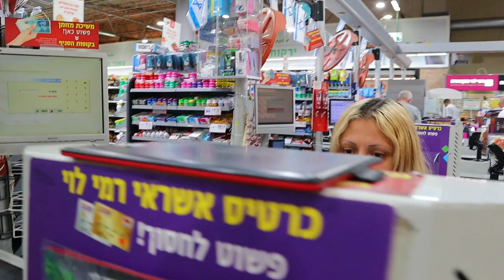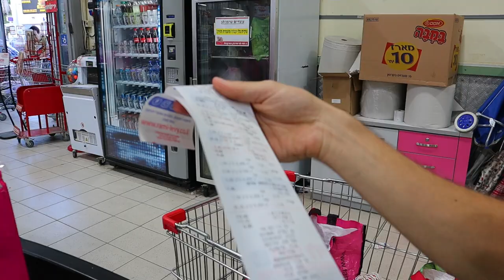Supermarket Vocabulary in Hebrew // Learn Hebrew at the grocery store [English subtitles]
Come to the supermarket with us and learn some useful Hebrew vocabulary for grocery shopping!

⭐ Join the PIECE OF HEBREW CLUB and access exclusive content to study this video in depth: transcript, audio, vocabulary list, interactive flashcards, access to a private forum, monthly Zoom class... Join today

💻 Are you a beginner Hebrew learner? Try Beelango's beginner and intermediate Hebrew courses

🗣️ Practice Hebrew conversation on Italki (get $10 credits after your first $20 purchase)

ABOUT PIECE OF HEBREW
Piece of Hebrew is an immersive Hebrew learning experience. Learn Hebrew with a Hebrew native speaker as it is actually spoken by real Israelis. Learn Hebrew in a fun and authentic way thanks to real-life videos with a native Hebrew speaker! Gain vocabulary and master new idioms in their context, while improving your Hebrew comprehension and pronunciation skills. On this channel, you will find videos about a variety topics so you can learn more about the Israeli culture and society while improving your Hebrew. Piece of Hebrew videos are more targeted at intermediate Hebrew students.

Doron & Elsa